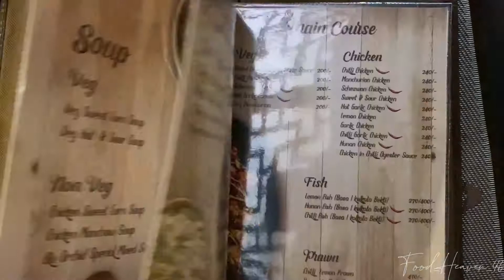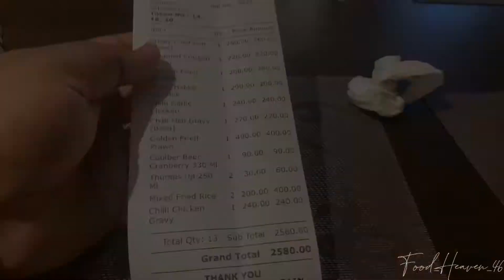সমস্ত খাবার খেলাম 200 টাকার মধ্যে ||Budget Friendly Restaurants In Kolkata || Blu Orchid In Gariahat